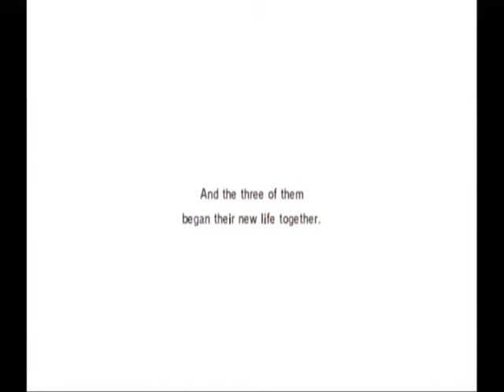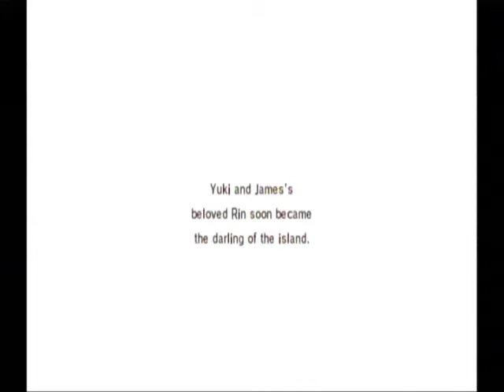Rune Factory: Tides of Destiny - James Child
I gave her the name from Rin Kagamine XD